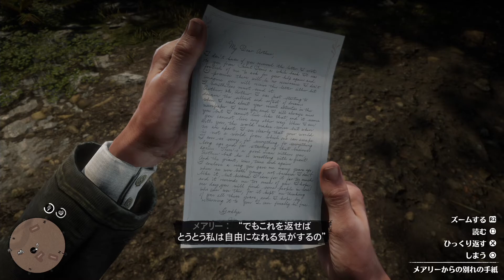RDR2 #58 さらば、我が友よ